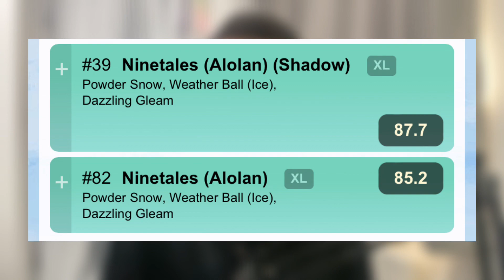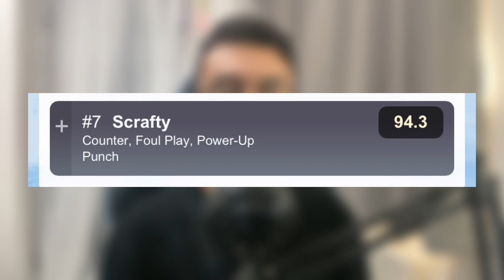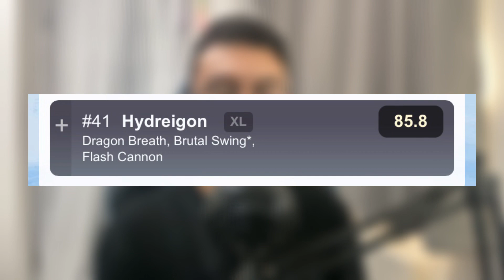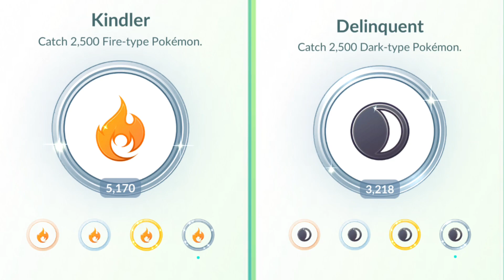Use These Tips To Get The Most Out Of The Dark Flames Event | Pokémon GO Tips & Tricks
The Dark Flames Event is almost here in Pokémon GO! Here are all the details and some tips to help you make the most out of the event! I will go through the notable event Pokémon for raid attacking and pvp, the Pokémon worth raiding and Pokémon that aren’t worth raiding. Mega Sableye and Turtonator are making their Pokémon GO debut!

Will you play the event?

Time stamps
0:00 Intro
0:10 Date & Time
0:15 Event Details
1:31 Event Tips
4:42 Outro

Shoutout to pvpoke.com for the rankings!